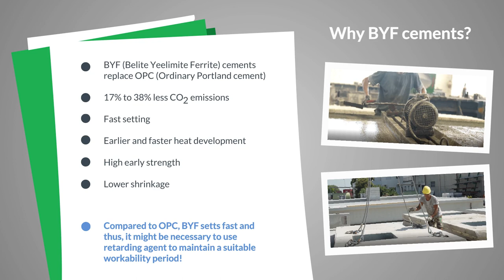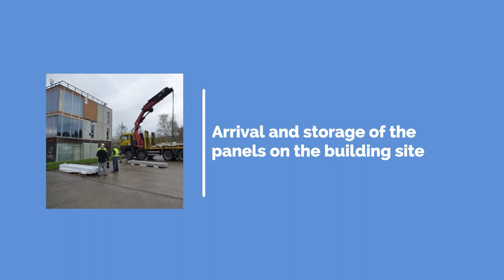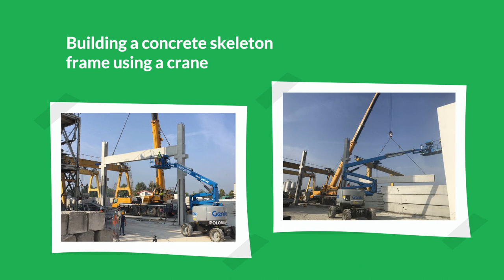Training video I ECO-Binder Project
ECO-BINDER is a European research project under H2020 programme. The main objective of the ECO-Binder project is to demonstrate the feasibility of replacing Ordinary Portland Cement (OPC) and OPC based concrete (products) with new products based on the innovative Belite-Ye’elimite-Ferrite (BYF) class of low-CO2 binders.

The video addresses the themes of the ECO-Binder technology and innovation, processing approach and guidelines for installation.

The video was created by FENIX TNT.